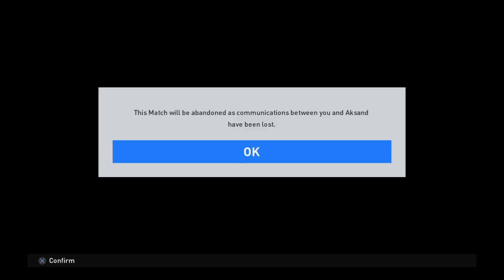Pro Evolution Soccer 2016_Cheater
Cheater